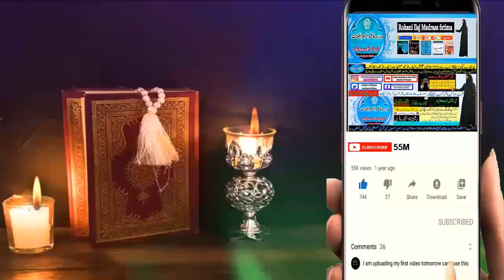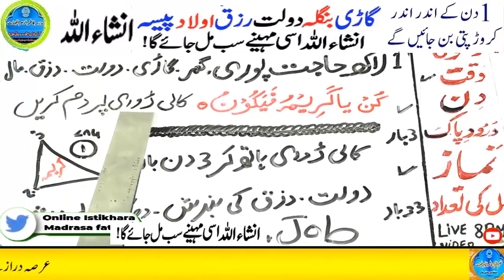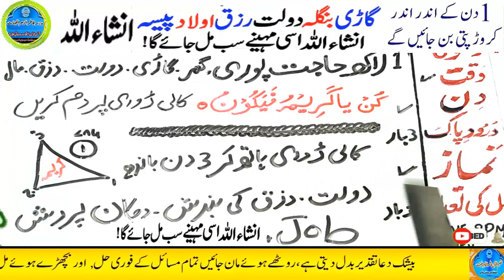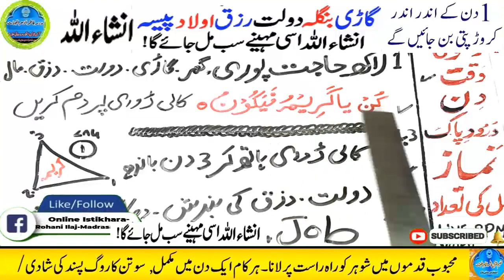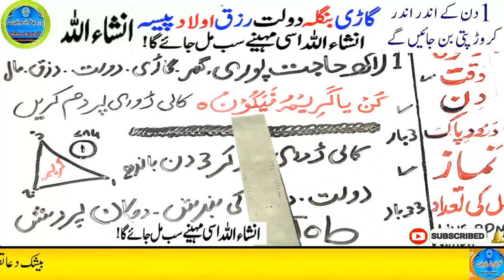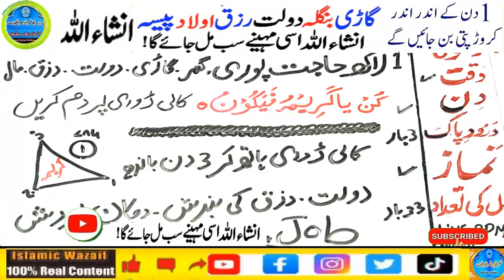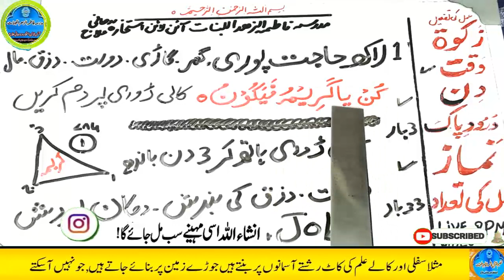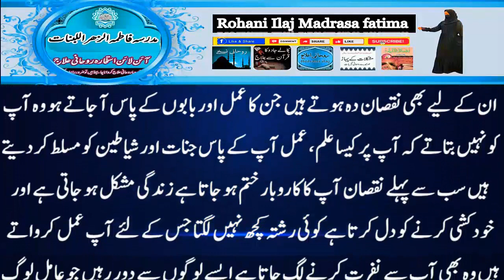Amir hone ka wazifa, daulat ka wazifa, rizq ka wazifa, wazifa for money, jab, pari, mokil ka amal